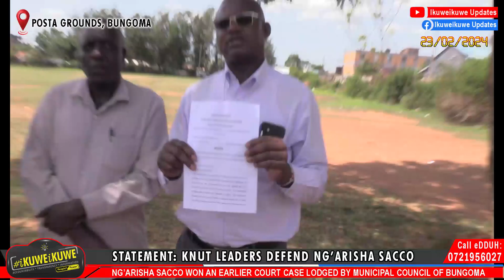STATEMENT: KNUT leaders defend Ng'arisha Sacco on Posta Grounds ownership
Kenya National Teachers Union (KNUT) leadership led by National Vice chair Aggrey Namisi issue statement in defense of Ng'arisha Sacco over Posta Grounds ownership...

He is flanked by:
1. Chripinus Sifuna – Executive Secretary, Bungoma North
2. Masika - Executive Secretary, Bungoma West
3. Ken Nganga - Executive Secretary, Bungoma South

Ng'arisha Sacco is a licensed deposit taking Sacco operating in the republic of Kenya since 1978. It was formed by the then teachers drawn from the former Bungoma district so as to serve the financial interest of its members.